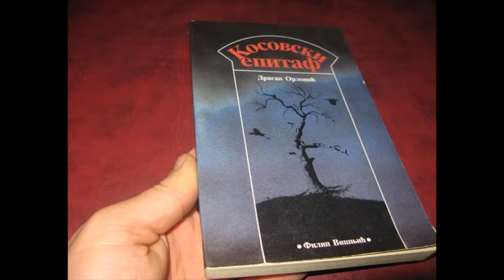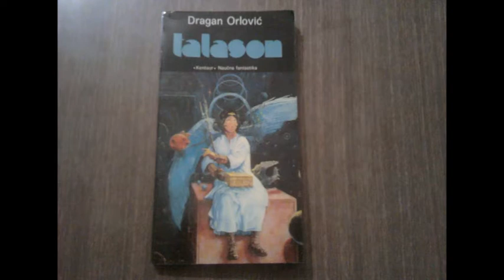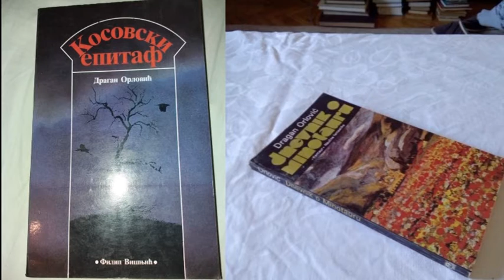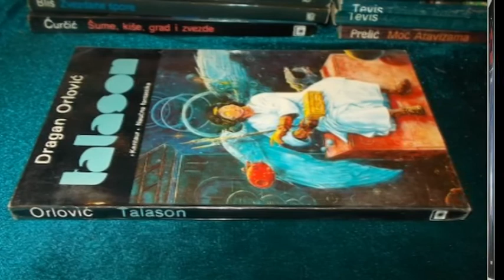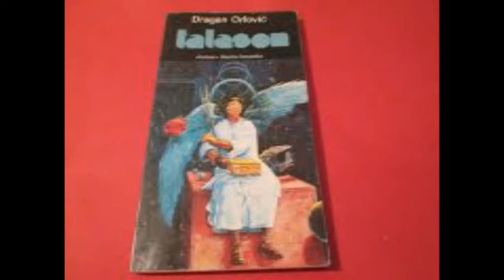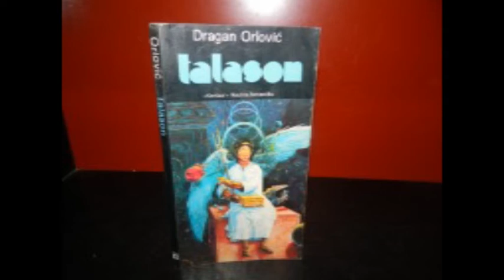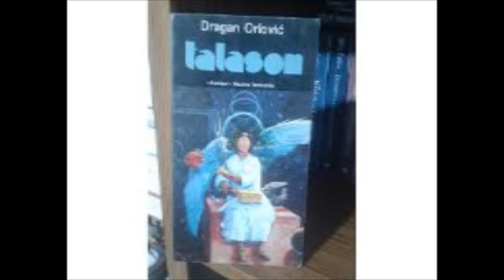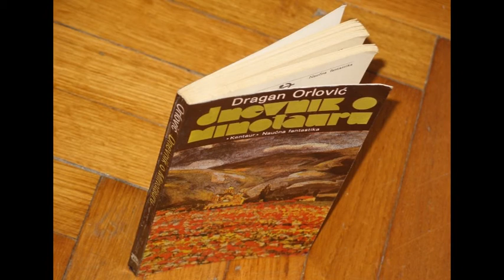Драган Орловић, интервју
Библиофонотека: Драган Орловић, интервју